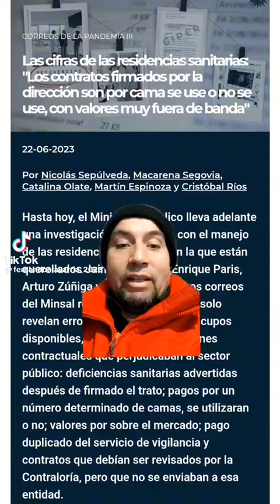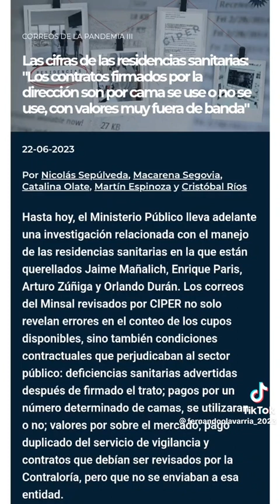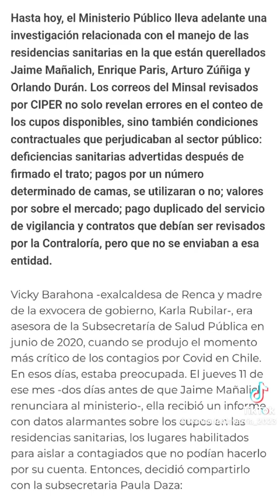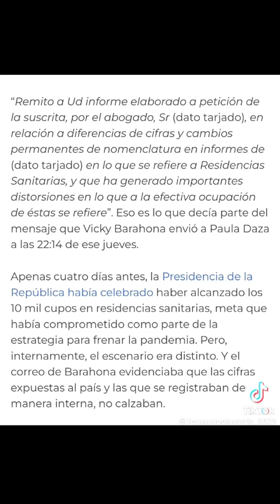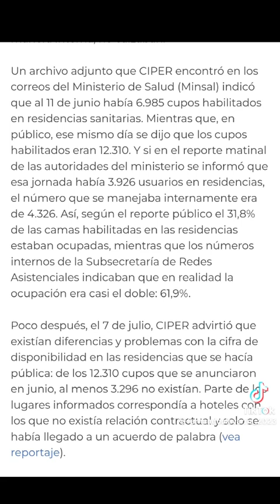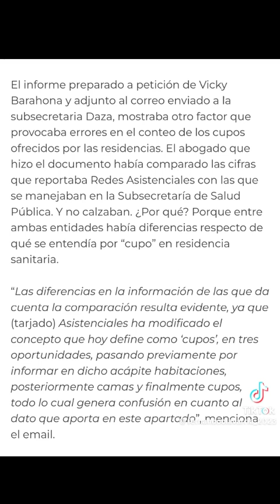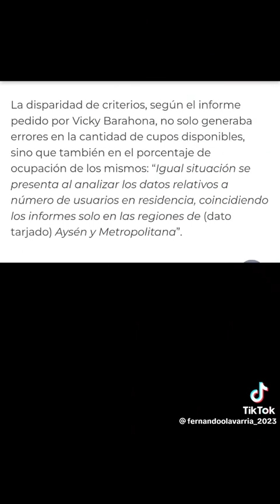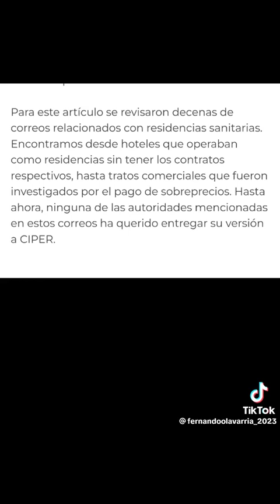EL QUE ROBA QUE PAGUE